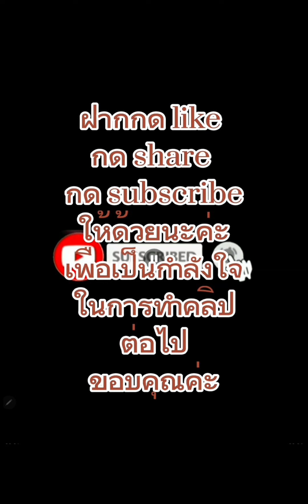🤠ep.84ชื่อตัวจี Duó jí 夺吉 หนุ่มจิตรกรทิเบตนครลาซ่า เขตปกครองตนเองทิเบต#หนุ่มทิเบต#หนุ่มจีน#500subs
@Kingthong channel

สวัสดีค่ะ  你好

ชื่อตัวจี Duó jí 夺吉 หรือ duōjí 多吉 หนุ่มจิตรกรชาวทิเบต อายุ 22 ปี จากนครลาซ่า เมืองเอกเขตปกครองตนเองทิเบต ทางด้านตะวันตกเฉียงใต้ของจีน  จิตรกรถังข่า Táng kǎ huàshī 唐卡画师

ถังข่า Táng kǎ (Thang-ga) 唐卡 เรียกอีกอย่างว่าถังกา  táng gā 唐嘎 เป็นการทับศัพท์ของทิเบต หมายถึงภาพเขียนม้วนศาสนาที่ติดผ้าซาตินสีและแขวนไว้เพื่อบูชา ถังข่าเป็นรูปแบบศิลปะการวาดภาพที่มีเอกลักษณ์เฉพาะในวัฒนธรรมทิเบต เนื้อหาเกี่ยวกับประวัติศาสตร์ทิเบต การเมือง วัฒนธรรม และชีวิตทางสังคม ถังข่าที่สืบทอดมาส่วนใหญ่เป็นผลงานของพุทธศาสนาในทิเบต

ฝากช่อง Kingthong channel  เป็นช่องที่ทำคลิปเกี่ยวกับหนุ่มทิเบต (Tibetan)
สาวทิเบต  หนุ่มจีน  คลิปเพลงทิเบต  เขตปกครองตนเองทิเบต มณฑลเสฉวน
กด share
ให้ด้วยนะค่ะ  เพื่อเป็นกำลังใจในการทำคลิป จะได้ไม่ผลาดคลิปต่อไป
ขอบคุณค่ะ  謝謝